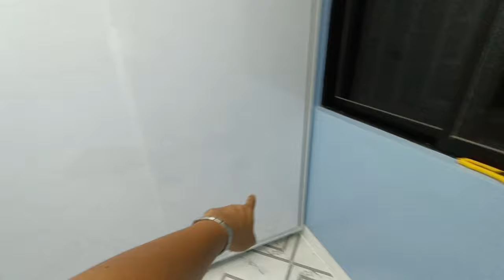DIY SLIDING CABINET | Laminated Modular Sliding Cabinet | chitman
melamine boards
18mm plyboard (body)
1/4 plywood
hpl gloss white
edge band
Wardrobe Sliding Roller and Door Track for Cabinet Door (3 meter)